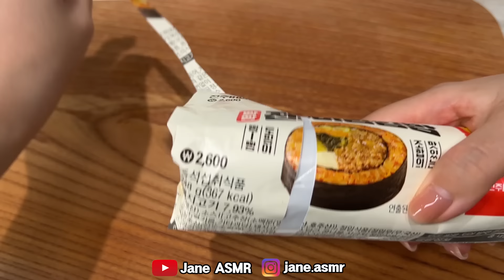ASMR SPICY FIRE TTEOKBOKKI, KIMBAP, SAUSAGE 불닭 떡볶이, 김밥 먹방 MUKBANG, EATING